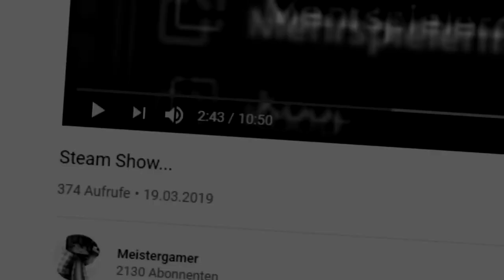Owoi gang spielt LongLiveSanta | 1WeekOnIce ❄️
--- Musik ---

--- Weitere Infos ---

Die UNCUT Gang